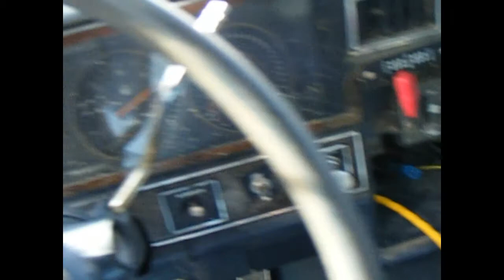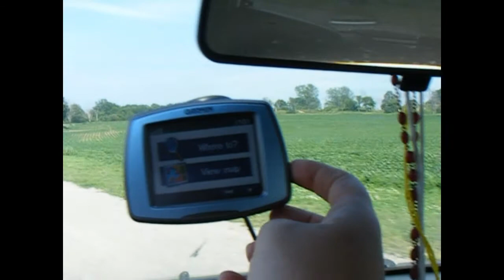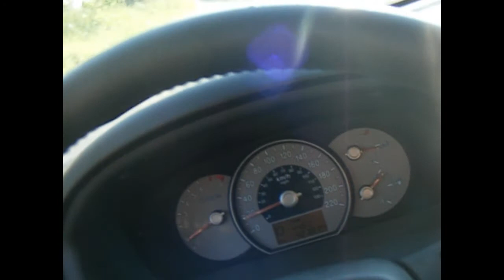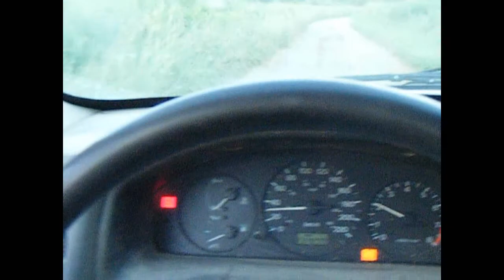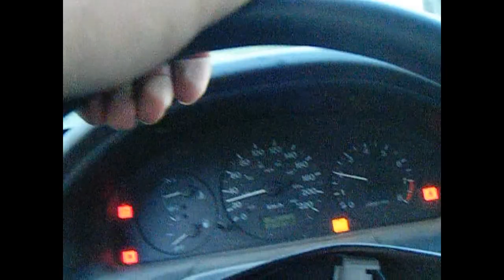Great first day at davidsfarm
it was a awesome day! Yea Buddy!!!